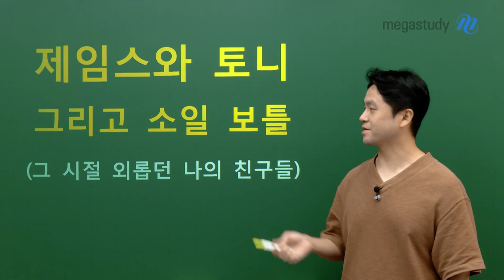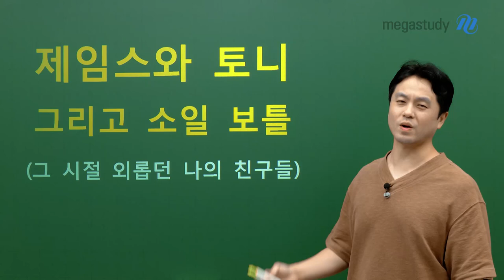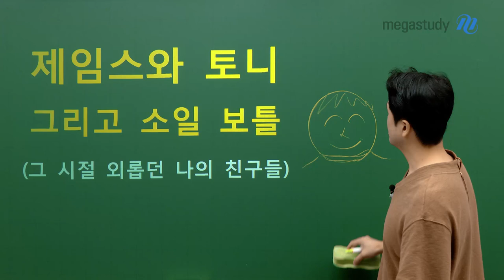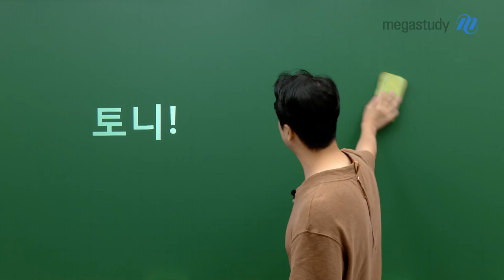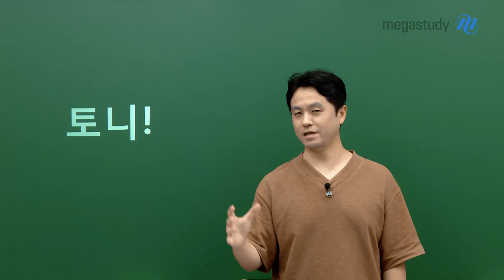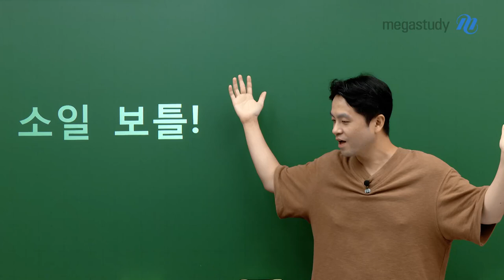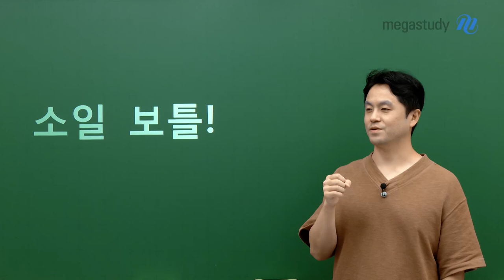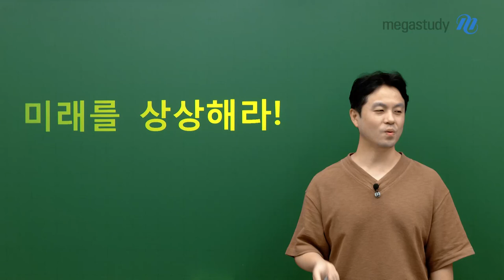[메가스터디] 영어 곽동령쌤 - 제임스와 토니 그리고 소일 보틀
선생님의 외롭고 힘든 수험생활을 함께 해준
제임스, 토니, 소일 보틀

이들의 정체는 무엇일까요...?

시험이 가까워질수록 마음가짐이 약해질 텐데요.
초심을 다시 생각하고, 미래의 나를 상상해 보세요!